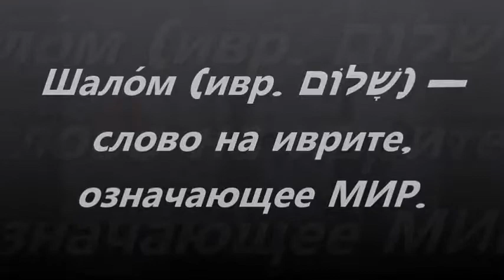Schalom (Duo Potpourri)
DUO POTPOURRI Langvasser Gemeinschaftshaus 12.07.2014